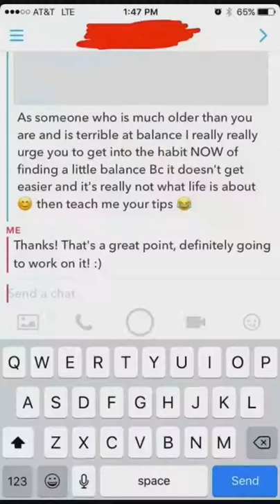WORK-LIFE BALANCE | JFRYEOFFICIAL SNAPS 182